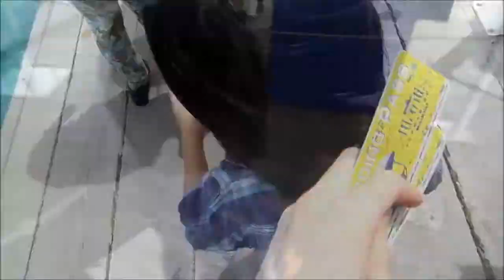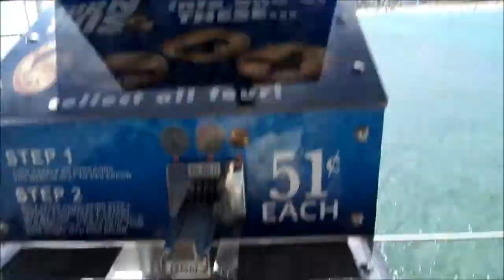Atlantis Submarines Adventure || jCloudTV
Follow jCloud for a fun adventure to see various sea creatures under the sea in a cool Submarine in the island of Oahu.